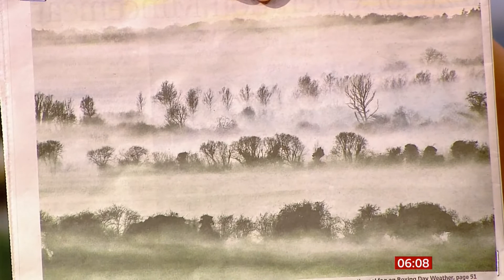Beckhams, Foggy Boxing Day, Superman comic, Spiderman film $1bn (UK) - BBC News - 28th December 2021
1) Beckhams family picture and spot the fun trick used.
2) Foggy Hampshire picture on Boxing Day.
3) Superman comic from 1938 expected to fetch £2 million.
4) Spiderman film (current) makes $1 billion at the movies.